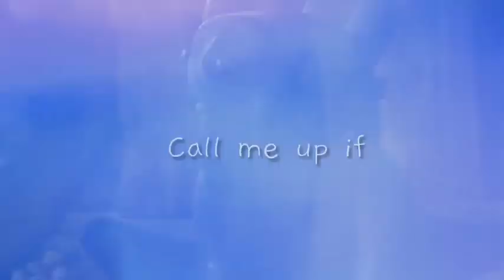Raisse your glass||•HTTYD•